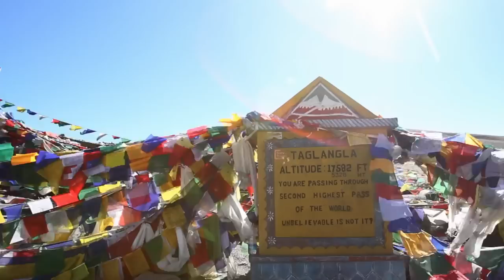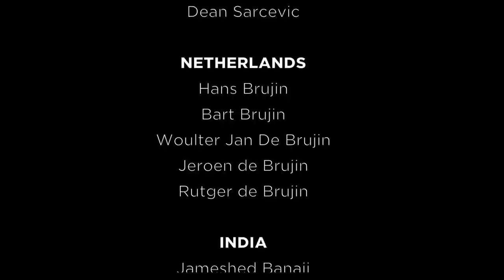Enfield Riders Ladakh Documentary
An insight to the Enfield Riders Motorcycle Expeditions.
In 2014, we shot a 15 Days Experience of what goes into making an expedition happen. The Participants took a grueling journey from Chandigarh - Manali - Keylong - Sarchu - Leh - Khardungla Pass - Nubra Valley - Pangong Tso Lake - Kargil - Drass - Srinagar - Jammu.